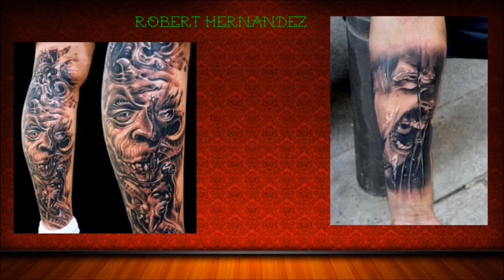Neftali Sandoval - Interview and Tattoo Portfolio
Ever wanted to know more about your local artist?  Well, here at Sparkle City we want you to know us well.

Meet, Neftali 'Tali' Sandoval.  Take a gander at his work and come down to see us in Spartanburg SC.